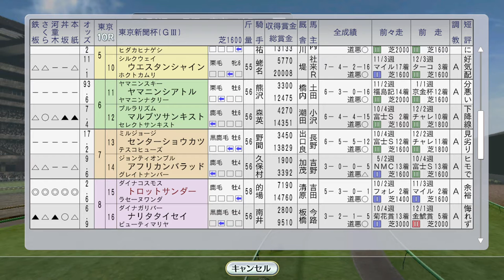【Winning Post 8 2016】1993年2月2週 ライトニングSにサクラバクシンオー、東京新聞杯トロットサンダー